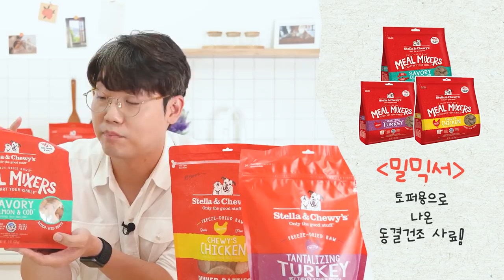설채현 수의사는 어떤 사료를 먹일까?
안녕하세요 우리 설치니들 ~ ❤️
무더운 더위 잘 이겨내고 있나요?
참 오랜만이죠? 자주 찾아오지 못해 죄송;;

그래서 오늘!
오랜만에 찾아온 만큼 유익한 정보를 가지고 왔는데요.
그동안 정말 많은 분들이 질문해주셨던
"세상이는 어떤 사료를 먹어요??"에 대한 영상을 준비해 봤어요😍

✔️입맛이 까다로워 기호성이 좋은 사료를 찾고 계셨던 분들
✔️내 반려견에게 더 좋은 사료를 먹여보고 싶으셨던 분들
✔️혹은 더 특별한 게 없을까? 하고 새로운 사료를 찾고 계셨던 분들께
이 영상이 도움이 되었으면 좋겠네요😄

💙설채현과 함께하는 스텔라앤츄이스 기획전 만나러가기💙

❤️스텔라앤츄이스 구매 tip!
1. 지금 핏펫몰에서 스텔라앤츄이스 샘플을 990원에 만날 수 있다고 해요!
(👥👥아니... 그리고...👥 1+1이벤트 중이래요...속닥속닥...)
2. 핏펫몰에서 스텔라앤츄이스 사료를 구매하고 포토리뷰를 작성하면
무려 ✨20%✨를적립금으로 돌려준대요!
그럼 다음 사료 살 때 좀 더 저렴하게 살 수 있다는 사실!